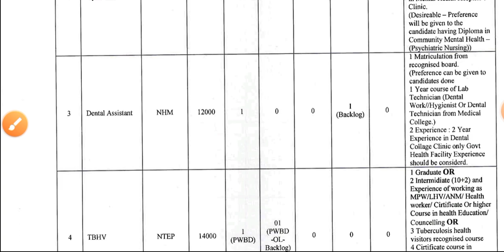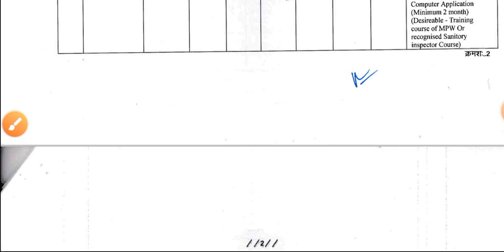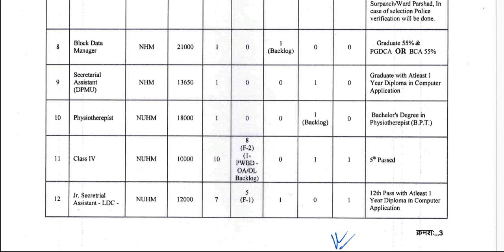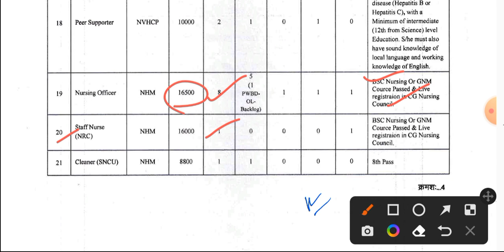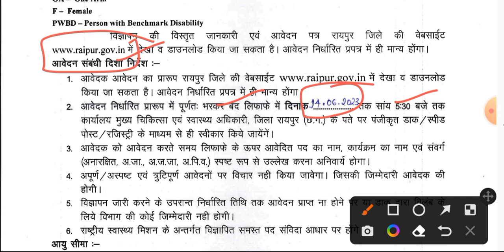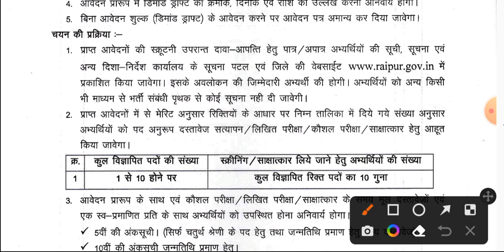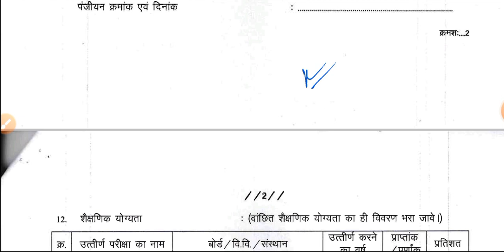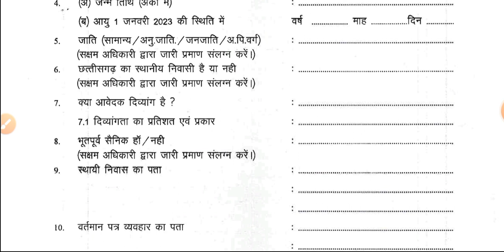GNM BSc Nursing ANM LT Bumper Government Vacancy 2023 || NHM Raipur Bumper Nursing Vacancy 2023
Staff Nurse Paramedical Permanent Double Happy News || स्टाफ नर्स व पैरामेडिकल की डबल खुशखबरी ||
आज के मुख्य नर्सिंग समाचार मई 2023 | Aaj ki Nursing News | Today's Nursing Breaking News May 2023 |